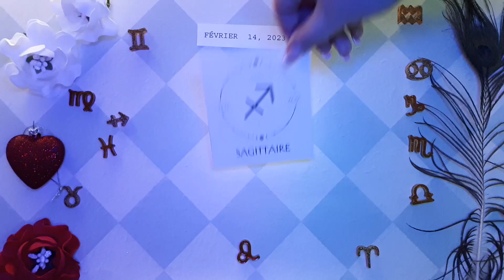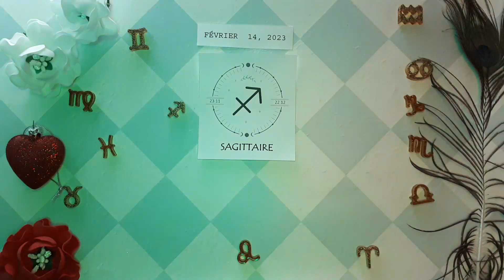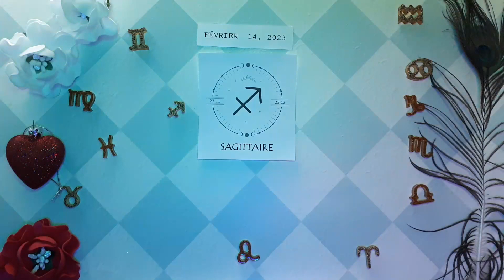❤️ Horoscope Sagittaire pour aujourd'hui 14 février 2023 ♐ horoscope tarot quotidien Sagittaire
Horoscope du Sagittaire Aujourd'hui 14 février 2023,
Horoscope du jour Sagittaire 14 février 2023,
Horoscope Sagittaire 14 février 2023,

horoscope d'amour mensuel Sagittaire
L'Attraction du Zodiaque chanel
Horoscope de l'amour unique du Sagittaire 2023
Horoscope d'amour du Sagittaire aujourd'hui demain
Sagittaire aime la vie aujourd"hui
Horoscope de l'amour du Sagittaire 2023
Horoscope quotidien du Sagittaire
Horoscope d'amour Sagittaire Sagittaire aujourd'hui
Horoscope d"amour du Sagittaire 2023 pour célibataires
Horoscope de l'amour du Sagittaire février 2023
Horoscope du Sagittaire aujourd'hui
Horoscope des relations du Sagittaire
Horoscope du Sagittaire la semaine prochaine
Sagittaire après-demain
Tarot du Sagittaire demain

horoscope du sagittaire 14 février 2023,
horoscope quotidien sagittaire,
nadiya shah,
horoscope quotidien du sagittaire aujourd'hui,
sagittaire 14 février 2023,
sagittaire février 2023,
sagittaire,
chanceux,
aimer,
horoscope quotidien,
horoscope du sagittaire pour aujourd'hui,
horoscope quotidien gratuit,
horoscope pour aujourd'hui sagittaire,
horoscope du jour sagittaire,
sagittaire quotidien,
sagittaire aujourd'hui,
horoscope aujourd'hui sagittaire,
horoscope aujourd'hui,